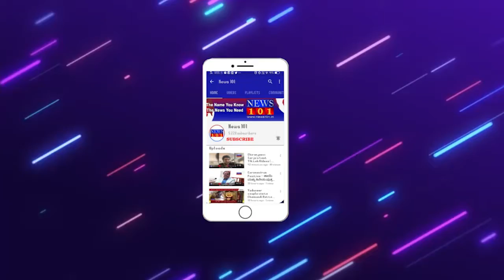ರಾಜ್ಯದಲ್ಲಿ ನಾಯಕತ್ವ ಬದಲಾವಣೆ ವಿಚಾರ ಮೈಸೂರಿನಲ್ಲಿ ಸಚಿವ ವಿ. ಸೋಮಣ್ಣ ಹೇಳಿಕೆ.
ಮೈಸೂರು: ರಾಜ್ಯದಲ್ಲಿ ನಾಯಕತ್ವ ಬದಲಾವಣೆ ವಿಚಾರ.
ಯಾರು ದೆಹಲಿಗೆ ಹೋಗಿದ್ದಾರೋ ಹೋಗಿಲ್ಲವೋ ನನಗೆ ಮಾಹಿತಿ ಇಲ್ಲ.
ಮೈಸೂರಿನಲ್ಲಿ ಸಚಿವ ವಿ. ಸೋಮಣ್ಣ ಹೇಳಿಕೆ.
ನಾನು ನನ್ನ ಬುದ್ದಿವಂತಿಕೆಯನ್ನು ಕರೊನಾ ನಿಯಂತ್ರಣಕ್ಕೆ ಬಳಸುತ್ತಿದ್ದೇನೆ.
ಕೆಲವರು ಆ ಬುದ್ದಿವಂತಿಕೆಯನ್ನು ಬೇರೆಯದಕ್ಕೆ ಬಳಸುತ್ತಿದ್ದಾರೆ.
ಆ ಪುಣ್ಯಾತ್ಮರನ್ನೇ ಈ ಬಗ್ಗೆ ಕೇಳಿ.
ಯಾವ ಕಾರಣಕ್ಕೆ ದೆಹಲಿಗೆ ಹೋಗುತ್ತಿದ್ದಾರೆ.
ನನ್ನನ್ನು ಸೇರಿದಂತೆ ಪ್ರತಿಯೊಬ್ಬರಿಗೂ ಒಂದೊಂದು ಕಾಯಿಲೆ ಇದೆ.
ನನಗೆ ಕೆಲಸ ಮಾಡುವ ಕಾಯಿಲೆ.
ಅವರಿಗೆ ದೆಹಲಿಗೆ ಹೋಗುವ ಕಾಯಿಲೆ.
ಆ ಕಾಯಿಲೆಗೆ ಮದ್ದು ಗೊತ್ತಿಲ್ಲ.
ಇದು ಕರೊನಾ ನಿಯಂತ್ರಣ ಮಾಡಬೇಕಾದ ಸಮಯ.
ಈ ಸಂದರ್ಭದಲ್ಲಿ ಇಂತಹ ಬೆಳವಣಿಗೆಗಳು ಸರಿಯಲ್ಲ.
ಸಿಎಂ ಯಡಿಯೂರಪ್ಪ ಪ್ರತಿ ಜಿಲ್ಲೆ ಜಿಲ್ಲೆ ತಿರುಗುತ್ತಿದ್ದಾರೆ.
ಎಲ್ಲವನ್ನೂ ಹೈಕಮಾಂಡ್ ಗಮನಿಸುತ್ತಿದೆ.
ಹೈಕಮಾಂಡ್ ಇದಕ್ಕೆಲ್ಲಾ ಒಂದು ಅಂಕಿತ ಹಾಕಬೇಕಿದೆ.